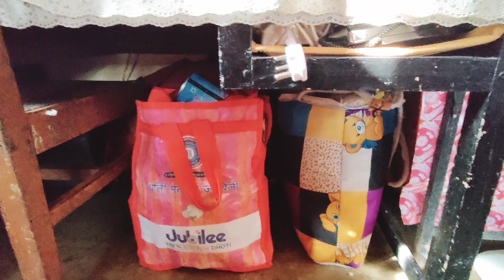स्कूल खुलते ही हो गया करोना । भगवान जाने आगे क्या होगा 😔